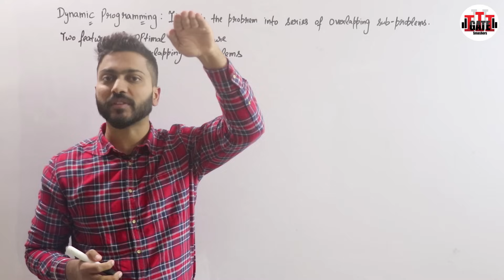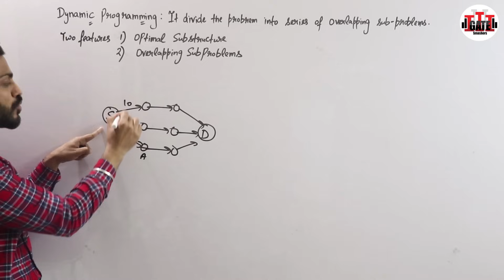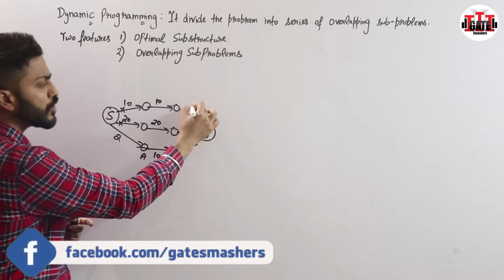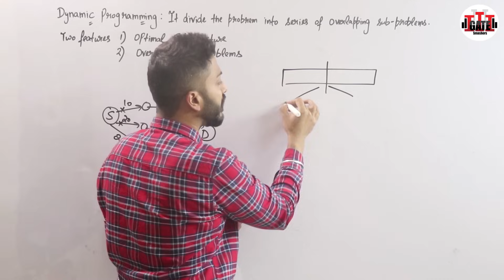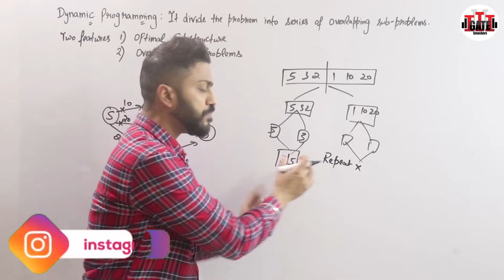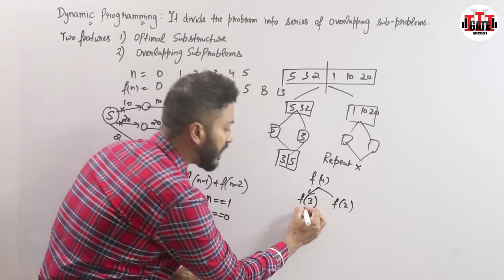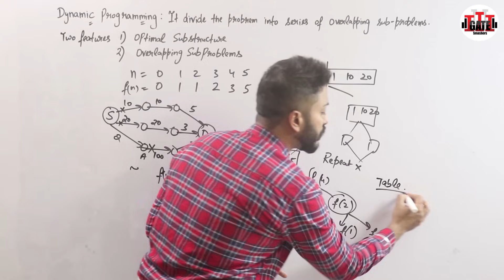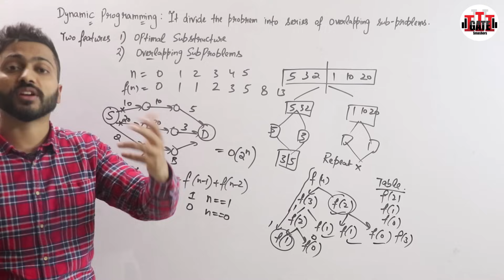L-5.1: Introduction to Dynamic Programming | Greedy Vs Dynamic Programming | Algorithm(DAA)